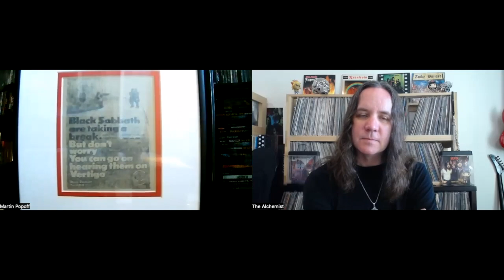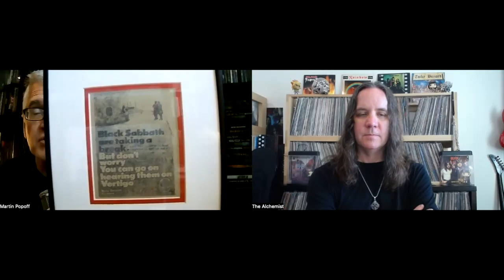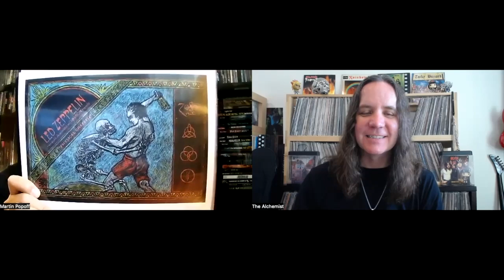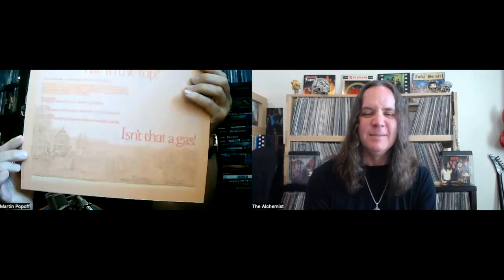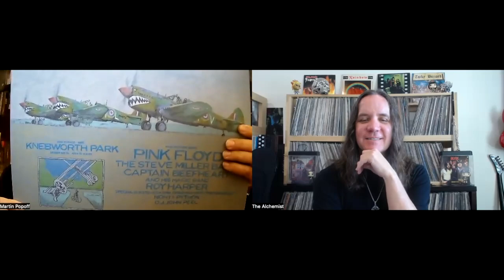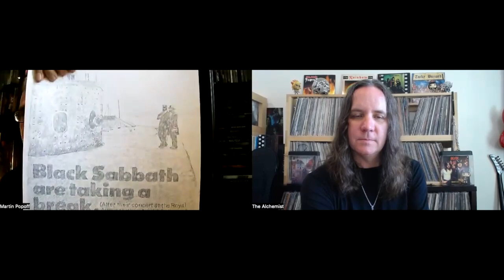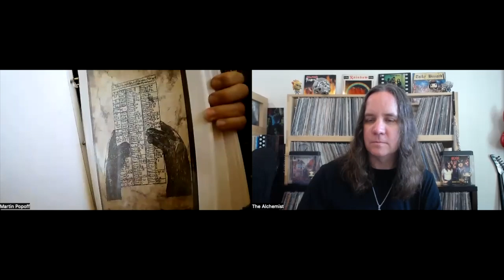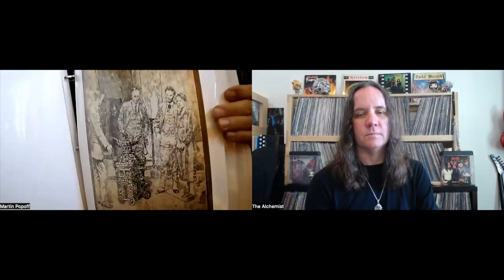Martin Popoff...His Drawings and Art... Rock Star Portraits and Beyond!..Special Lair Episode!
For more information on Martin and his art and drawings and where you can purchase prints visit the below links: